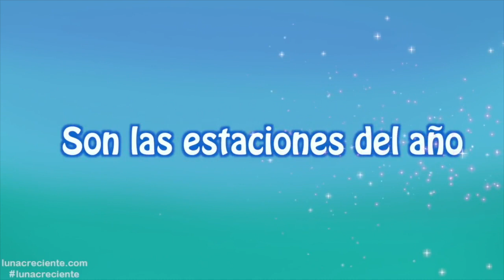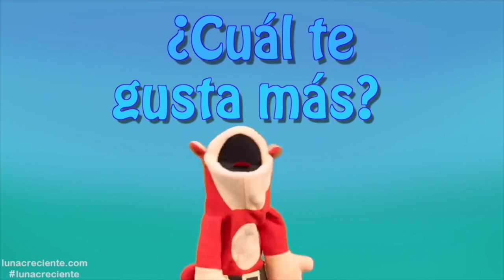Prekinder: Las estaciones del Año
Clase Prekinder KSSM